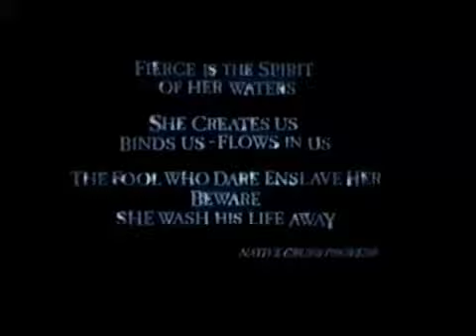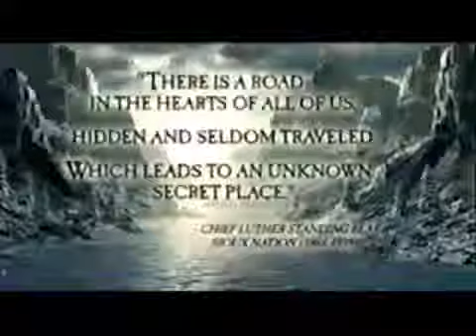Download Oddworld Strangers Wrath Ending Last Game Oddworld Inhabitants Made Before The Creators Dec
last game oddworld inhabitants made before the creators decided to move on to the movie industry.